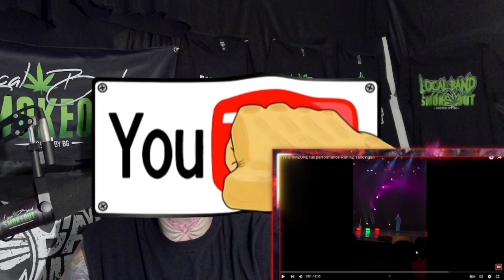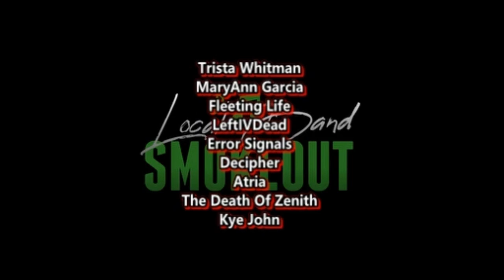THIS LIVE ROCK VERSION WITH KZ IS DOPE ! SB19 and KZ Tandigan - Crimzone ( Reaction / Review )